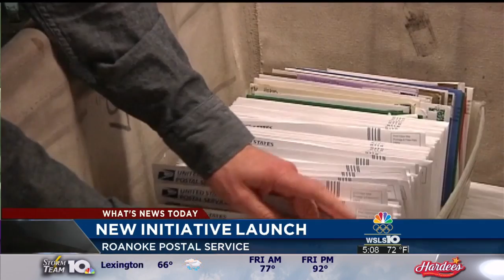What's News Today: July 29, 2016